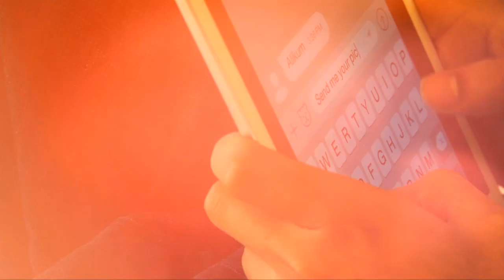Darwish HD Gahe Gahe song درویش آهنگ گهی گهی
Darwish
Compose: Ustad Vaheed Kaacemy
Lyrics: Hashmat Omid
Video Director: Mashal Yousufi